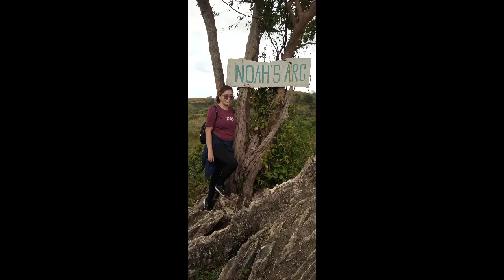TREKKING TO NOAH'S ARC @MT.KULIS | Mt. Kulis Adventure Part 3